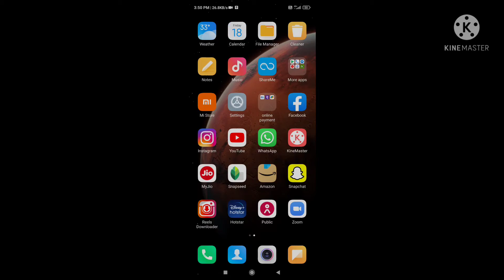How to Download Battle grounds mobile India